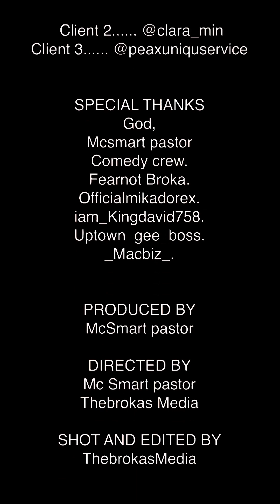The prophet series episode 1 🙆‍♂️😂🙆‍♂️😂🥰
Hello guy’s this is to inform you all, we are finally to drop our prophet series episode and it’s amazing and it’s will be great for you to slow down and watch this video till the end, also learn for you not be misled or scammed, for more support or partnerships we urge you to drop it as comments just to notify us and thanks, God will continue to bless you all family